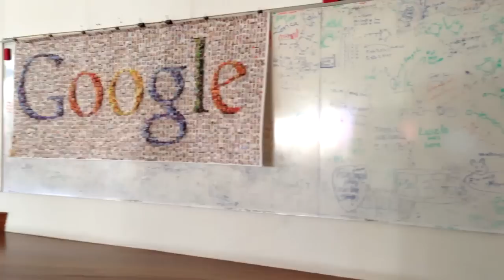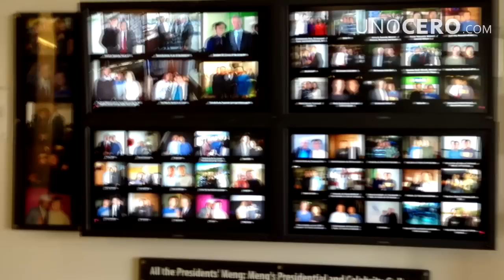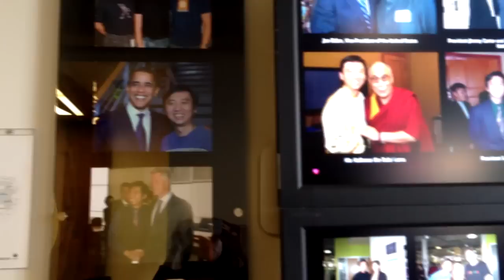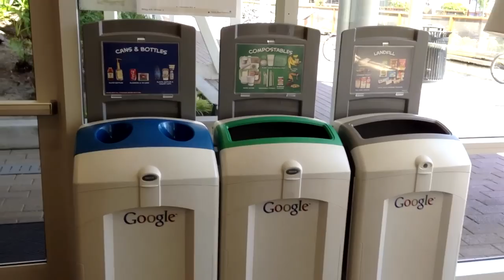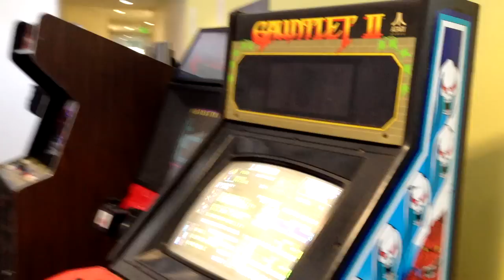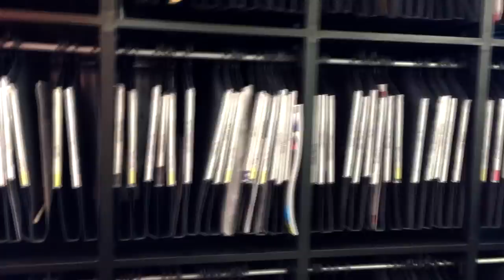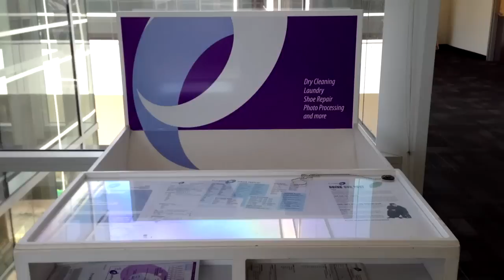Un paseo en las oficinas de Google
Durante su viaje al evento I/O, Aura López visitó las instalaciones del Googleplex en Mountain View. Probablemente ya habías escuchado que existen bicicletas, que no hay horarios de trabajo y que tienen muchos snacks para alimentarse cuando quieran pero nada como estar ahí para comprobarlo y darte una probadita de cómo se trabaja ahí. Cuéntanos, ¿qué otras cosas esperarías encontrar en el Googleplex?